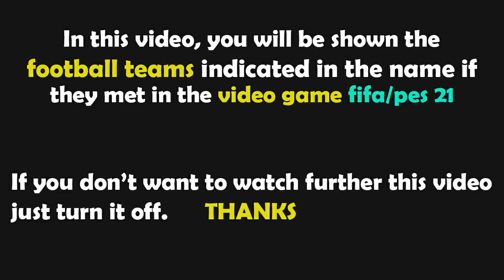FIFA 23 Gameplay | Sevilla - AS Roma - 2022/2023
fifa 23,
sevilla as roma,
sevilla roma,
fifa 23 gameplay,
sevilla roma gameplay,
fifa 23 sevilla roma,
xbox x series,
ps5,